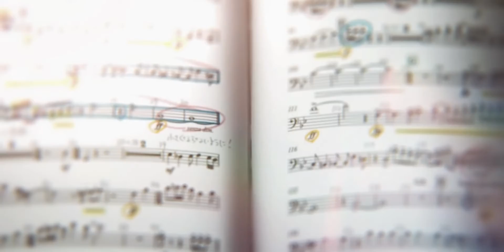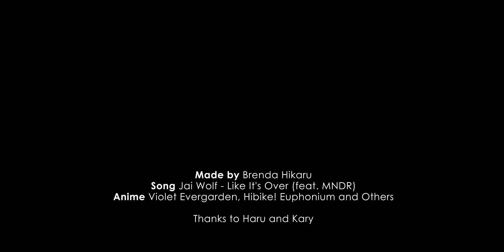Symphony AMV / Violet Evergarden and Hibike! Euphonium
INFO: 02:15
Video Made by Brenda Hikaru